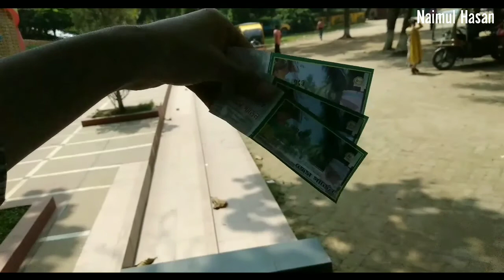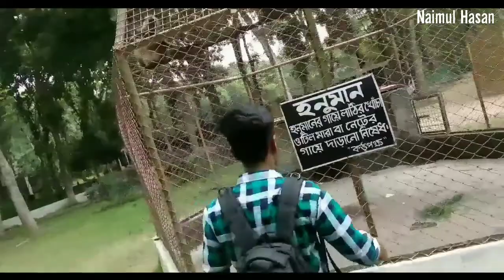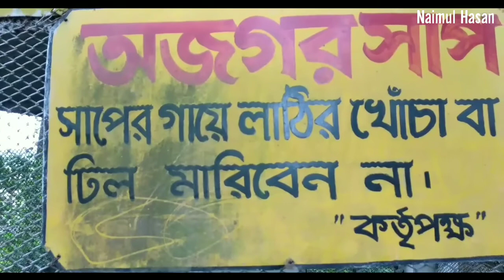Travelling to Jossore || Jess Garden Park Jossore || Jashore District || Vlog 01 || Naimul Hasan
Tag Line- Jess Garden Park, Jossore, Khulna, Bangladesh | Khulna To Jossore train Journey | Jashore District | Traveling Vlog In Jossore City | Vlog 01 | Full HD | 2018 | 4K | Naimul Hasan

This Is the Best Bangla Funny video about, "Vlog 01 In Jossore Jess Garden Park" ( Bangla Vlogs | Full HD ). In This video lots of surprise and Traveling enjoy. We Make New Bangla all types Video regularly.

➤ Vloger : Naimul_Hasan | Nazmus_Sakib | Nahid_Zaman.

➤ Director: Naimul_Hasan.

➤ Producer: Naimul_Hasan © | Nazmus_Sakib | Nahid_Zaman.

➤ Camera-Man: Nahid_Zaman | Naimul_Hasan.

➤ Edit: Naimul_Hasan.

▼ | Another Channel | ▼

➤ Name: "Naimul Hasan & Teams"

Thank you viewer, for watching our video. We made videos for yours entertainment. Without yours support, we are nothing. Our need yours support at every time. So please always support us.. and always connected with us.

Our Program: ⤵️

»» Vlogs!!

»» Coffee with Naimul!!

»» Recommend Video!!

»» NH Music Video!!

»» Etc!!

"🚫" ANTI-PIRACY WARNING "🚫" This content is Copyright to Naimul Hasan. Legal action will be taken against those who violate the copyright of the following material presented!

Naimul Hasan!!